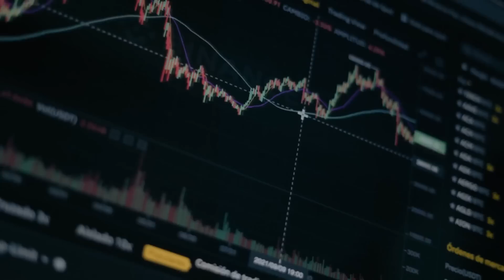Martha Stewart - Not Just A Brand But A Business Woman